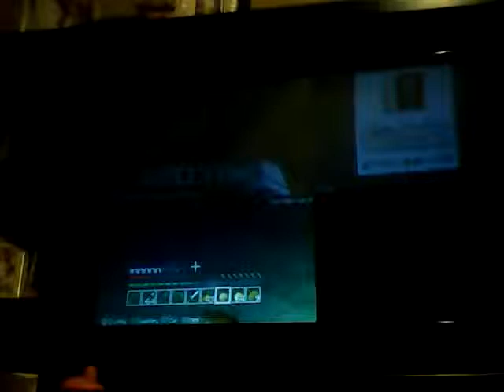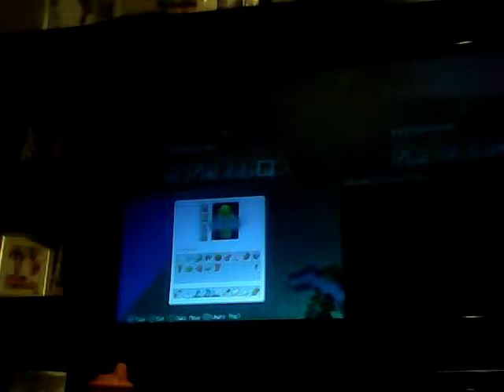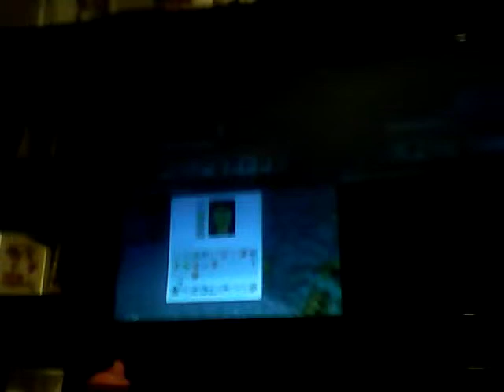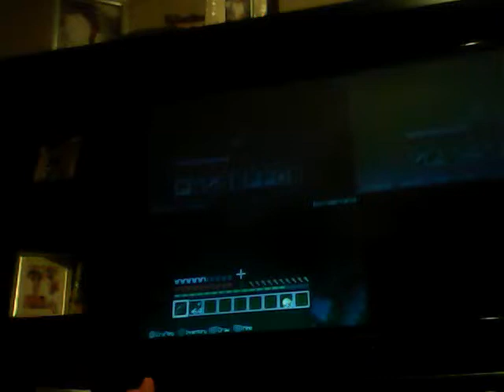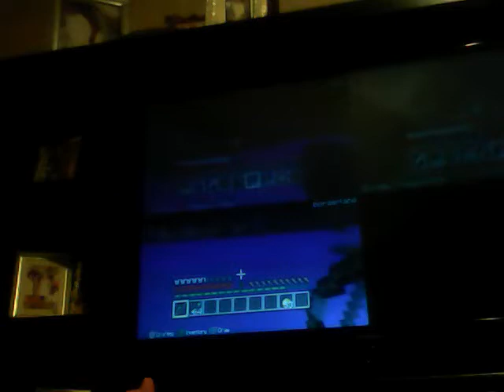The creepy herobrine episode 2 the chase part 2